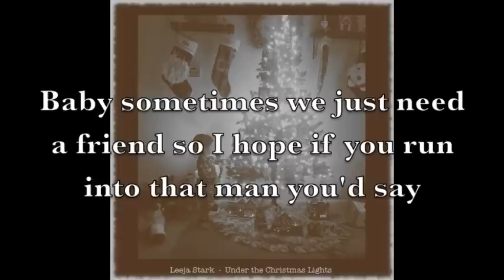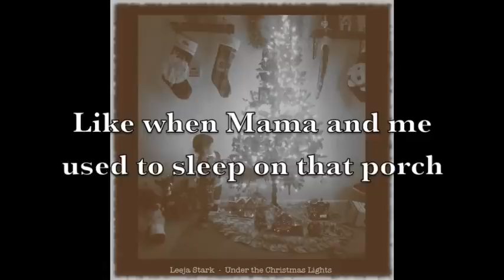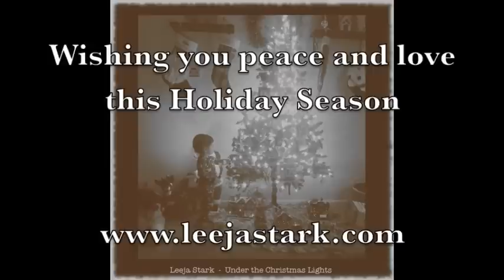Leeja Stark - Under the Christmas Lights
Thank you for listening!
Usually Leeja Stark would give you something dark and heavy, but this Christmas this message just felt right. Wishing you peace & love this Holiday season! written by: Leeja & Bret Stark